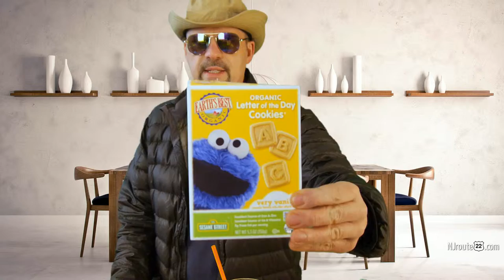Low Carb Keto Carnivore with kids and limited support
Today's NJroute22.com video is about the troubles regarding low carb, keto, or carnivore eating - if you're the only one in your family! And what about the kids? Not easy to promote this lifestyle if everyone isn't on the same page.